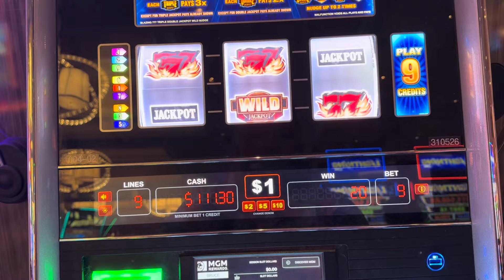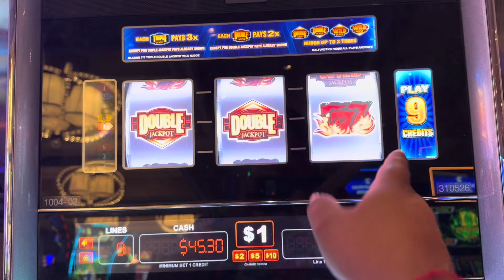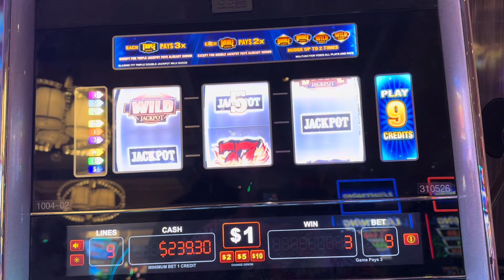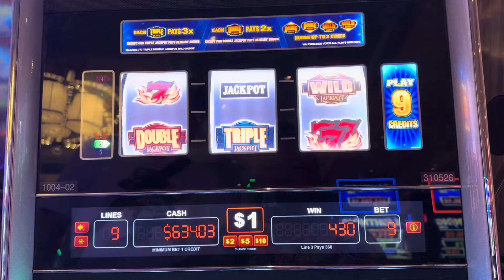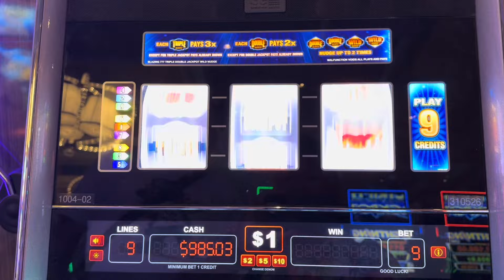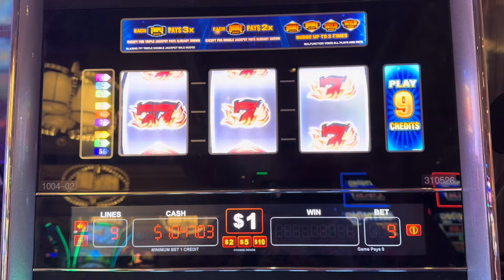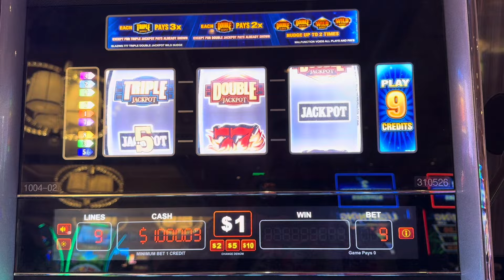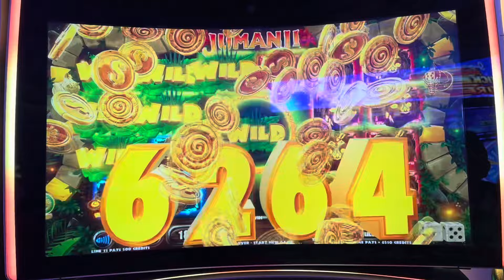BLAZING 777 TRIPLE DOUBLE JACKPOT WILD NUDGE SLOT! BIG WIN! MONEY MAKER! BELLAGIO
The WCF BOYZ are playing at Bellagio Las Vegas Casino and chasing a handpay.   We played Blazing 777 Triple Double Wild Nudge Slot Machine and got a HUGE WIN on a $9.00 max bet! So exciting to see the wilds move to increase your wins. Remember to always gamble responsibly.